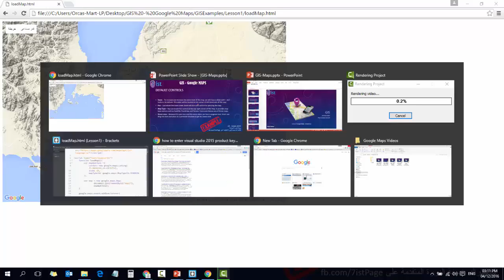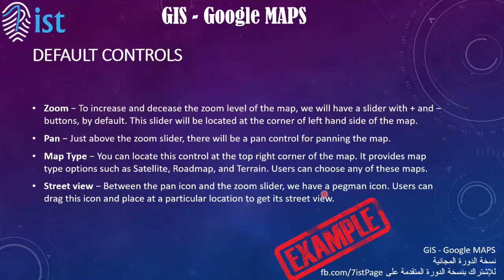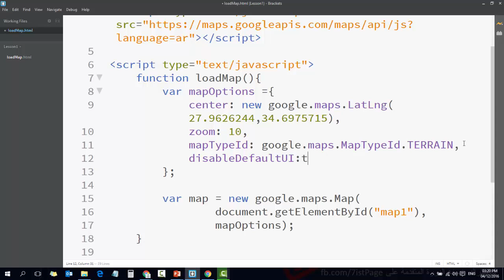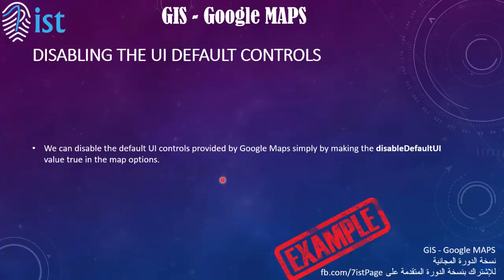6 GIS Google Maps دورة نظم المعلومات الجغرافية و خرائط جوجل UI Controls Default Controls Di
6 GIS   Google Maps دورة نظم المعلومات الجغرافية  و خرائط جوجل  UI Controls    Default Controls   Di